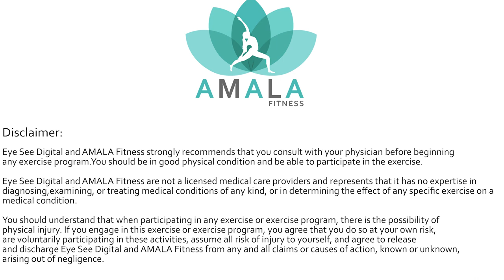50 MINUTE TOTAL BODY WORKOUT (BODY BURN) - AMALA FITNESS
"The most successful workouts are the ones where you can tap into your emotional zone to release whatever is no longer needed while still working on your physical body!" - Kim Bilyk

50 Minute total body workout  (BODY BURN)
Warmup
14 Exercises 3  rounds
60 Second rest between rounds
50 Seconds work
10 Seconds rest
Cool Down

Equipment Needed:
Mat

"An Oasis of CBD"